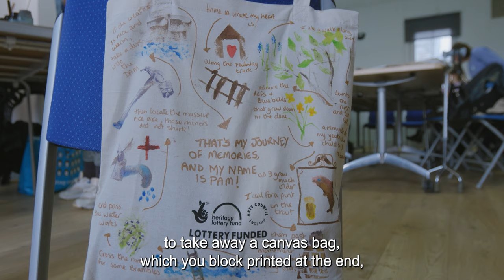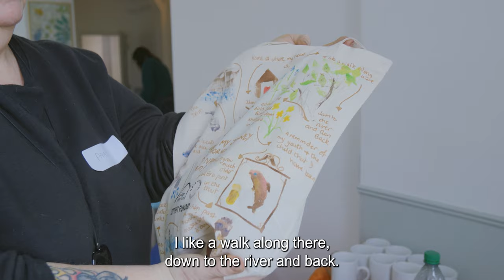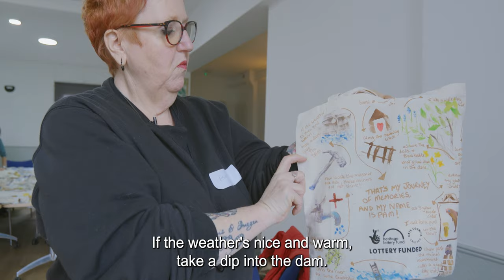Pathways through Time - Print Workshop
As part of our Hidden Heritage & Wellbeing project in Willington, funded by the National Lottery Heritage Fund, we hosted a series of print  workshops with professional Artist, Sara Cox.  Participants were encouraged to think about the journeys they take in the place where they live then represent these using simple printing techniques onto a canvas bag.  The process gave an opportunity for participants to consider their place from a different perspective, thinking about what's important or meaningful about it and how it makes them feel.